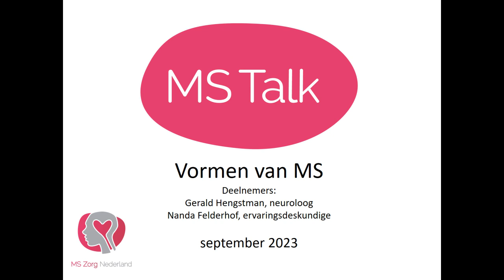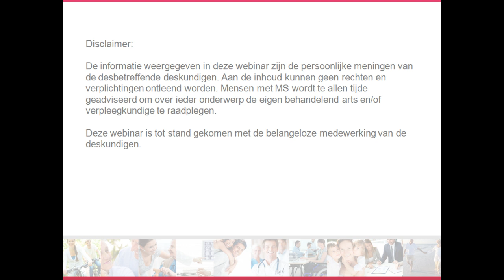MS Talk 36: Vormen van MS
Vormen van MS
13 september 2023
We gebruiken nog altijd de verschillende aanduidingen die ooit gemaakt zijn voor MS; CIS, RRMS, SPMS en PPMS. Is dit zoveel jaar na dato nog relevant en zo nee, waarom gebruiken we het dan nog? Neuroloog Gerald Hengstman legt uit waarom deze aanduiding verouderd is en waarom het nog altijd veel gebruikt wordt.

Wij bedanken zoals altijd Hans Geurts van Gashunters voor de muziek bij onze aflevering.